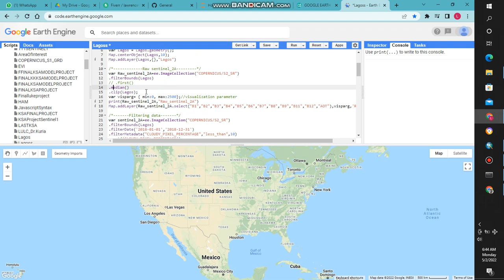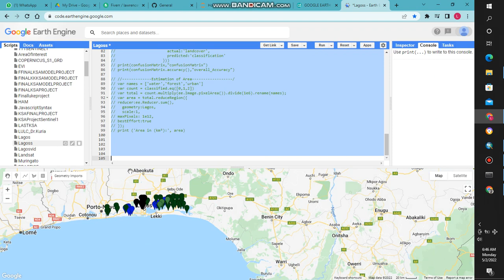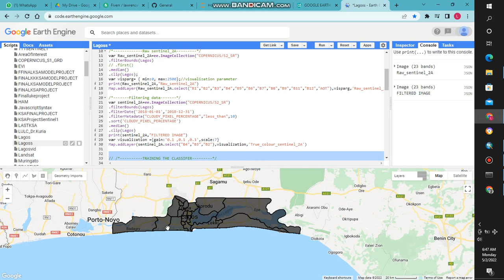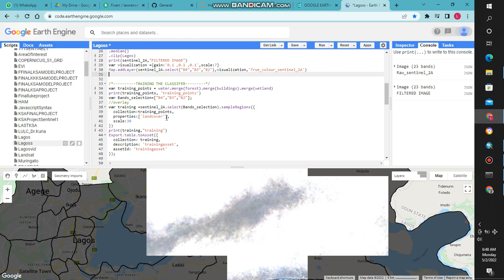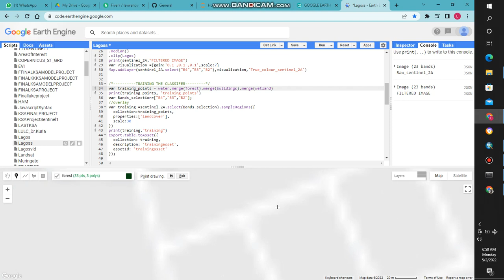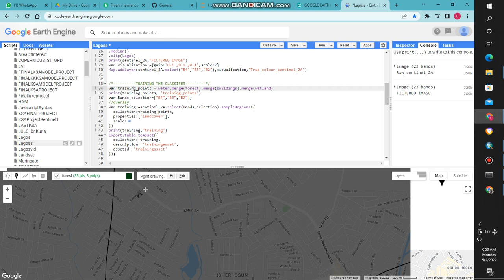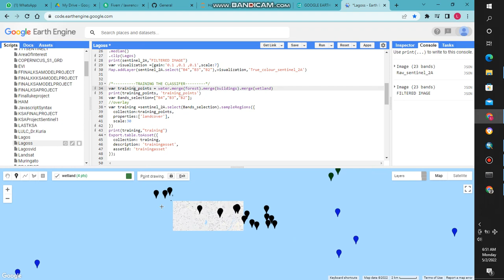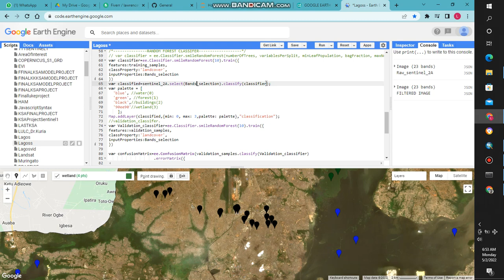Classification on Google Earth Engine from Sentinel 2 Imagery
Classification from Sentinel 2 Imagery.